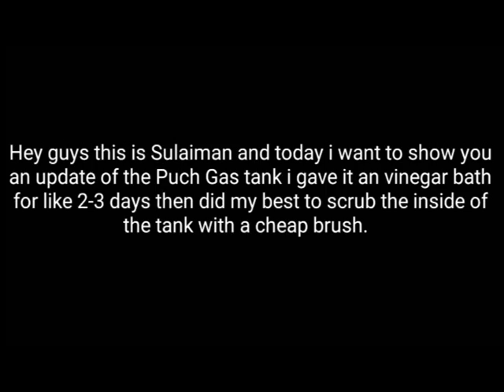More Puch gas tank cleaning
Motorcycle gear and parts
Parts for lights and Lights themselves
the cable I used for my daytime running lights and brake lights
FEIFEIER 12V Smoke LED Motorcycle Turn Signal Brake License Plate Integrated Tail Light
Universal Cat Eye Custom Motorcycle Tail Brake License Plate light
DLLL 2X 14LED Front Turn Signal Lights Indicator Running Brake Tail Light
2pcs Universal LED Amber Light Motorcycle Rear Turn Signal Light Brake Lights
Krator® Yamaha YZF R6 R6S Smoke LED
the exact light I have w/o the license holder
The exact  rear light on the bike
resistors for signal lights

MY Gear
Tripod
Portable Microphone Music player
Clip on Microphone
Endoscope camera
My main Camera  and phone
Zerolemon Samsung Galaxy Note 4 10000mah Extended Battery

Instagram.com/MechTechSdf